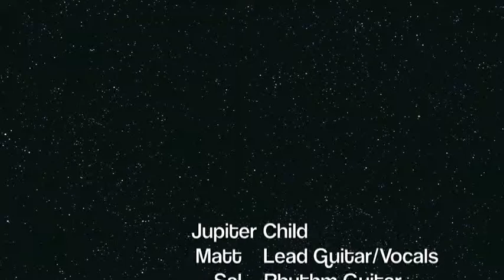Jupiter Child "What We Can Do"